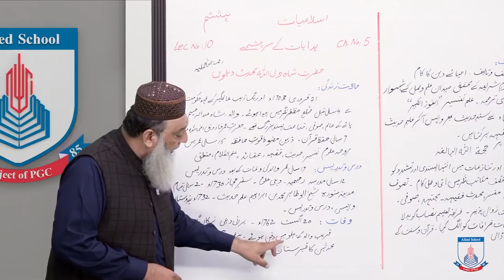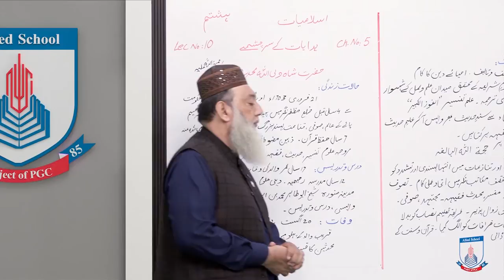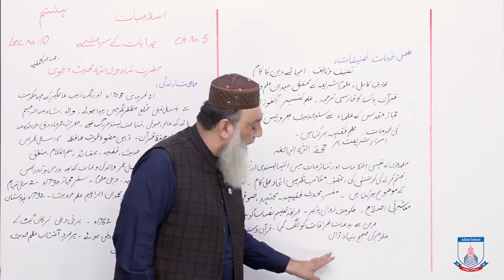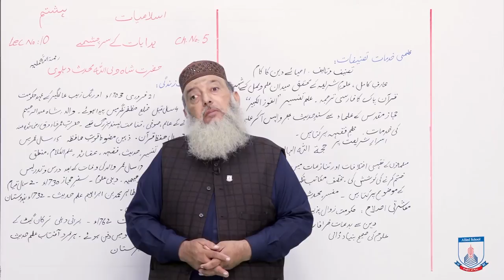Class 8 - Islamic Studies - Chapter 5 - Lecture 10 - shah waliullah muhaddis dehlvi - Allied Schools